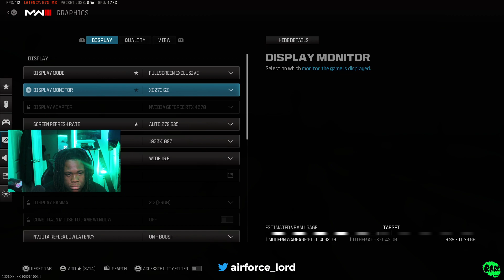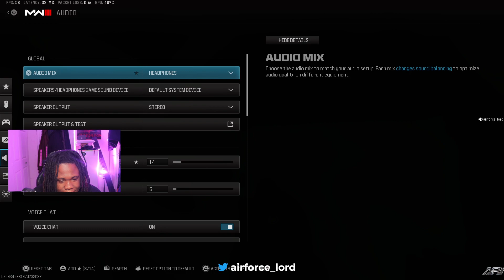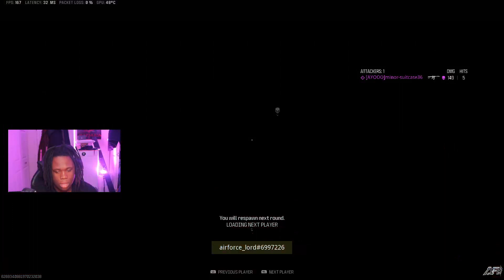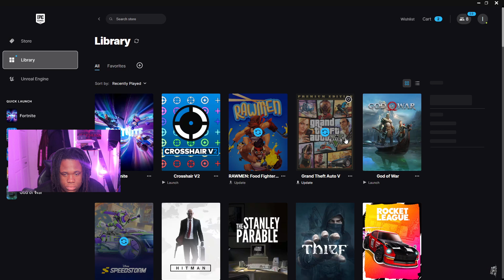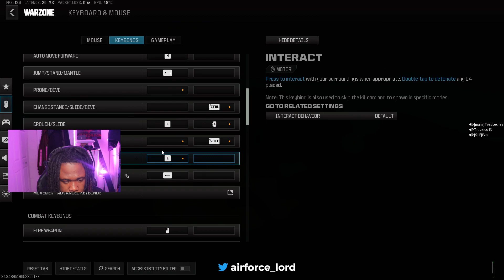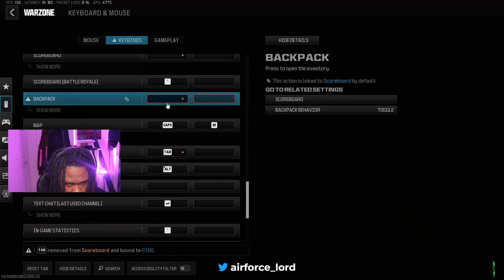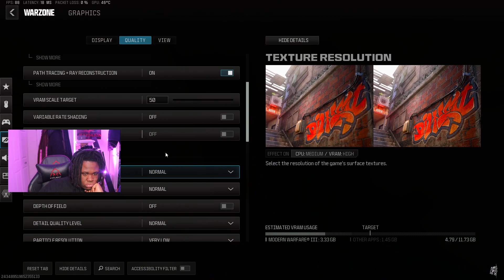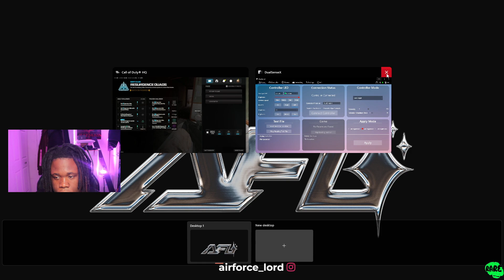IMAGINE WHILE U WAS SLEEPING ?IDKWHATDAYITIS IVEBEEN STREAMING NEWWVERMISSED A DAY !COMMANDS